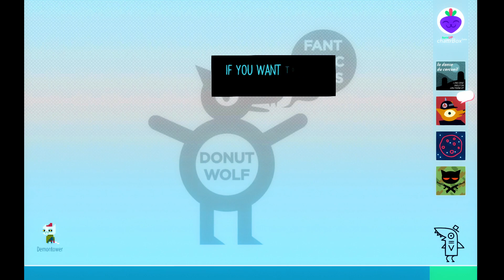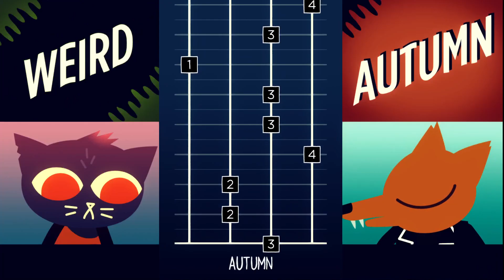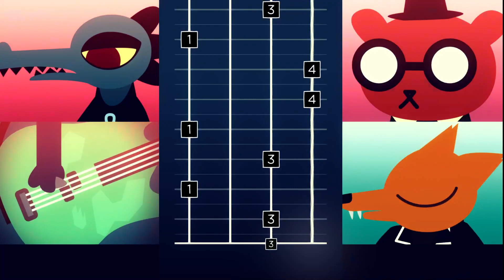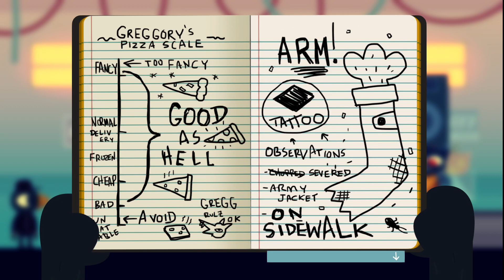Night in the woods ep 2